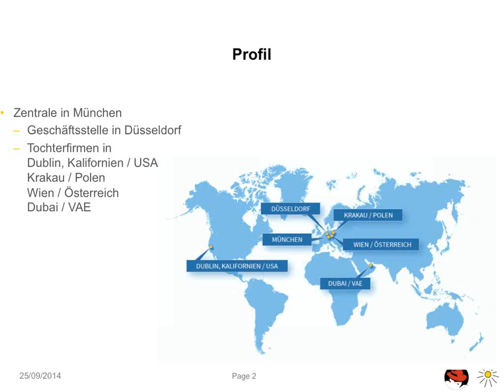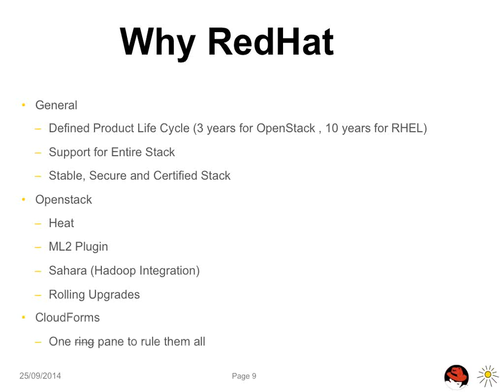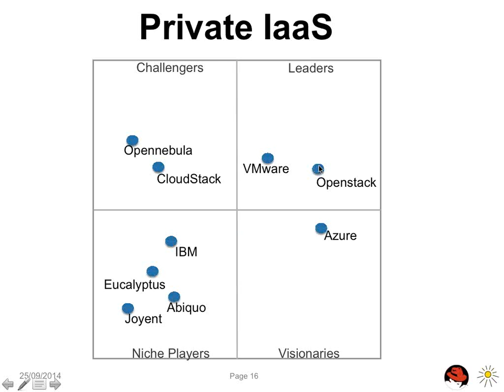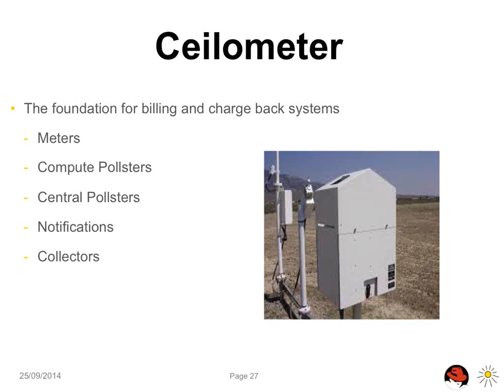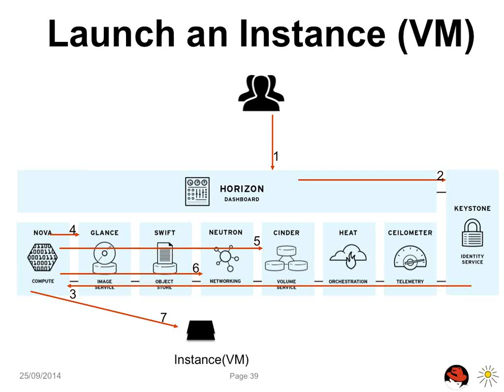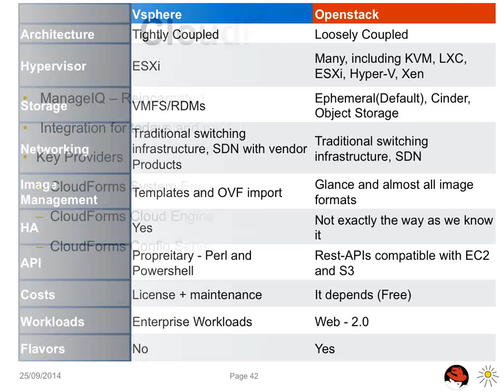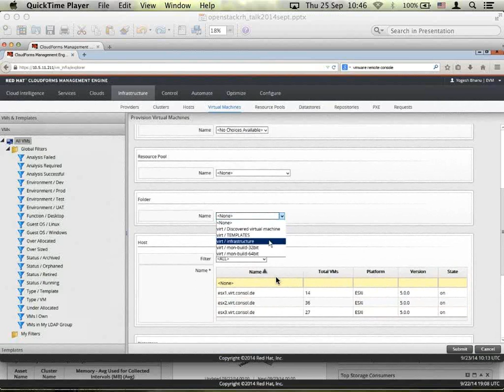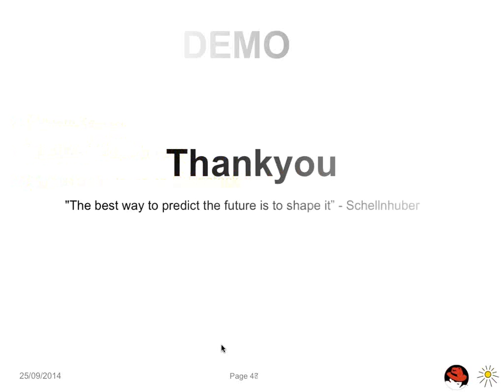Kooperations-Webcast von Red Hat und ConSol: Openstack und CloudForms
Mit Virtualisierung fing alles an. Heute steht die IT-Infrastruktur in den Unternehmen vor der nächsten Evolutionsstufe: Angesichts ausgereifter IaaS-Konzepte interessieren sich immer mehr Unternehmen für eine Private oder Hybrid Cloud als Lösung für ihre zukünftigen Anforderungen, insbesondere wenn es darum geht, die Unternehmens-IT optimal auf die Unterstützung der Unternehmensziele auszurichten.

Die Webcast-Inhalte von Referent Yogesh Bhanu von der ConSol Software GmbH:
• Cloud Computing aus Sicht der Infrastruktur
• die Unterschiede zwischen VMware und OpenStack
• die Grundlagen von OpenStack
• wie Sie von Red Hat Enterprise Linux OpenStack Platform profitieren können
• die Verwendung von CloudForms für das Deployment auf einer virtuellen Maschine (mit Demo).